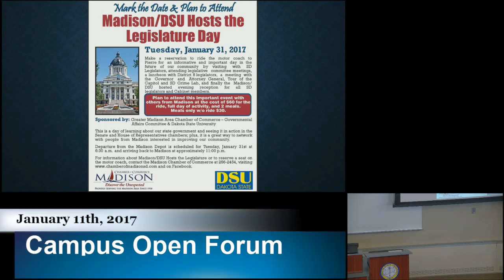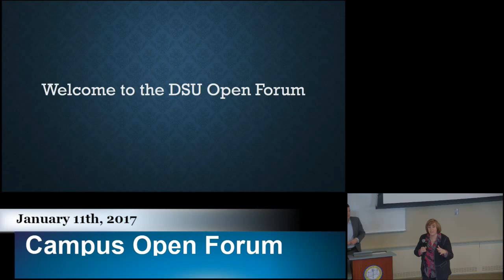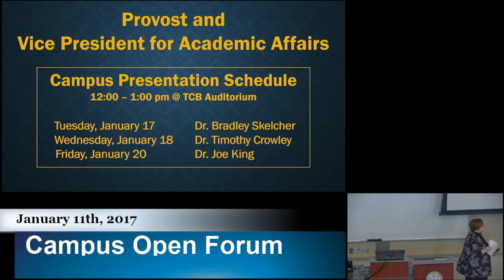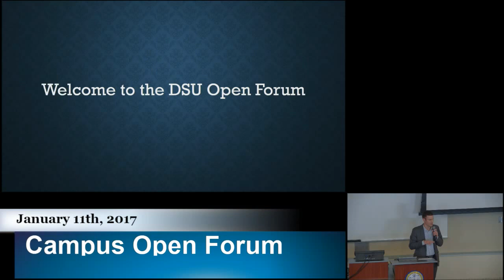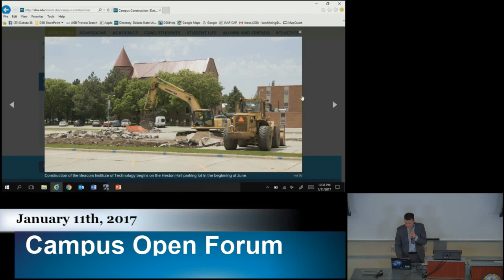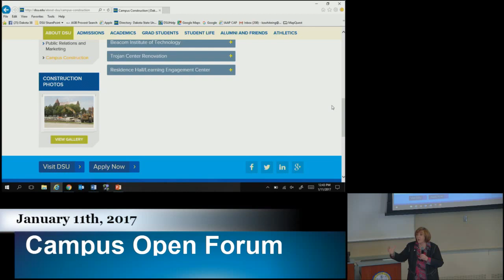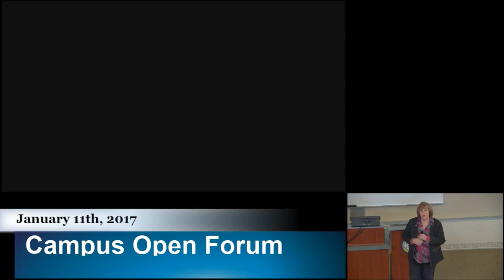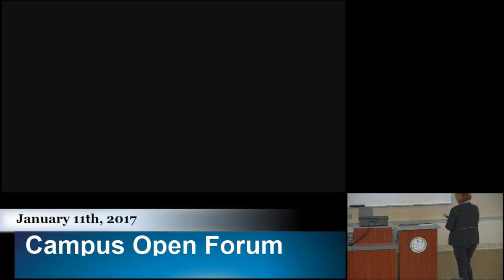01-11-17 - Open Forum - 2017 Legislative Session, Search updates, Facilities Project Updates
2017 Legislative Session
Search Updates
Provost and VP for Academic Affairs
Dean, College of Business and Information Systems
Dean, College of Computing
Facilities Project Updates